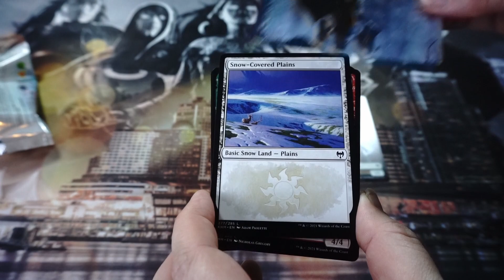Seems like the audio borked ... but the cards sure are pretty!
Hype Booster Opening - Magic The Gathering - Kaldheim

This set is Magic The Gathering - Kaldheim